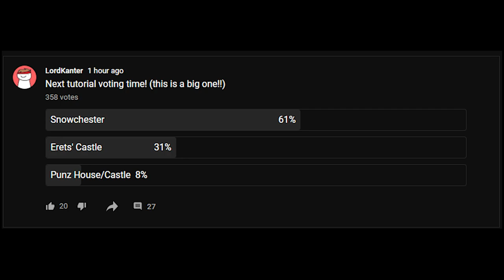SNOWCHESTER [Dream SMP Showcase]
In this video, I am going to do a showcase of my completed build of Snowchester. This is a small town on the Dream SMP server that was founded by Tubbo. The current members of Snow Chester are Tubbo, Foolish Gamer, Ranboo, and Jack Manifold. If you want to see more of the recreation of how I actually built it all, go check out my other videos and follow the Twitch link below to watch me build it LIVE! Thanks again for all the support (20K)!!!